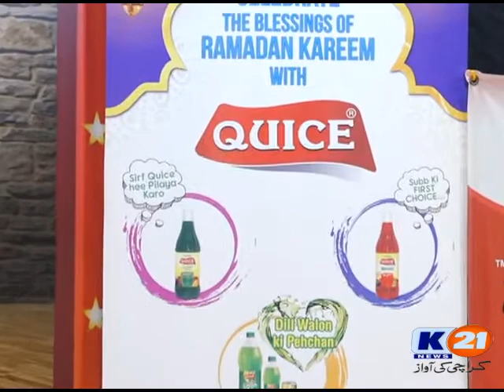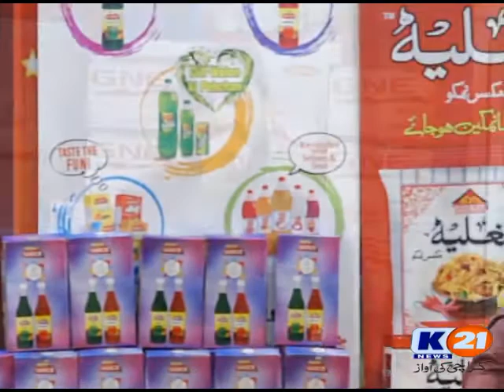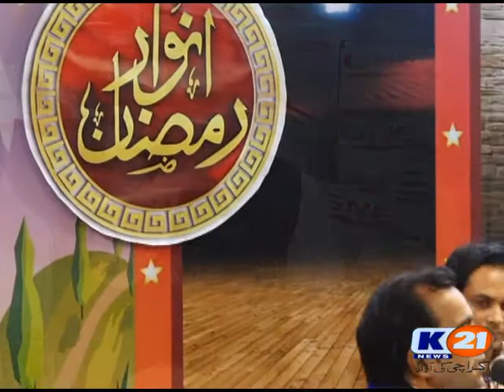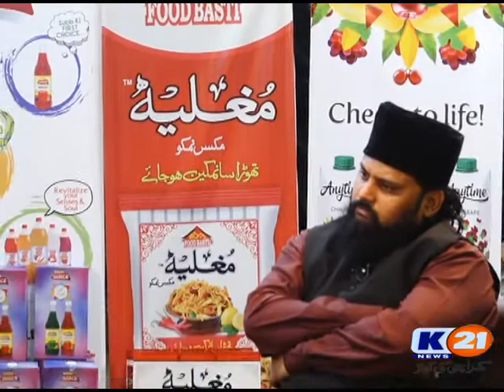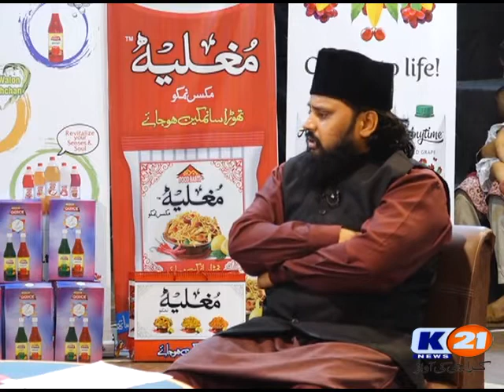K21 News Jeeto Karachi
EP # 21
Monday, May 28,2018
Jeeto Karachi